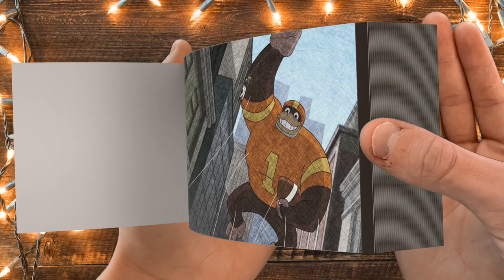VENOM VS SPIDER MAN - FLIPBOOK